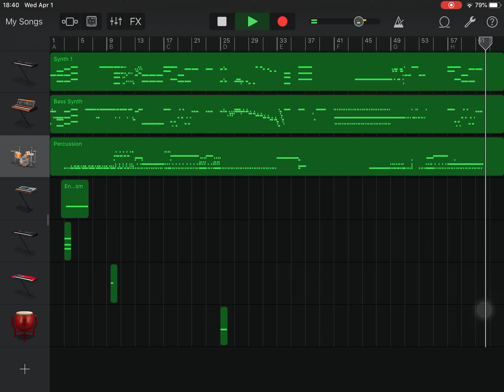[VERY OLD] 1980’s March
PLEASE NOTE: THIS SONG DOES NOT REFLECT MY CURRENT WORK. I WROTE THIS IN MIDDLE SCHOOL AND THIS VIDEO IS ONLY HERE TO DEMONSTRATE HOW I HAVE IMPROVED SINCE THEN.

This song gives a kind of nostalgic view of the 80’s, and kind of feels like a theme from Stranger Things. It features a lot of bass synth sounds which in my opinion sound really cool.

Credits:
GarageBand

Tempo: 110
Instruments: 80’s Synth, Bass Synth, Rick Drumset, TamTam, other audio effects